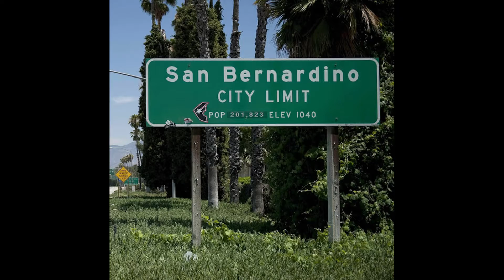Money Behind: YouTube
How does YouTube make it's money? How did they start? And how much do they pay their content creators? This and more answered in today's video, breaking down the money behind the video giant: YouTube.

Be sure to comment a financial topic you want us to cover.